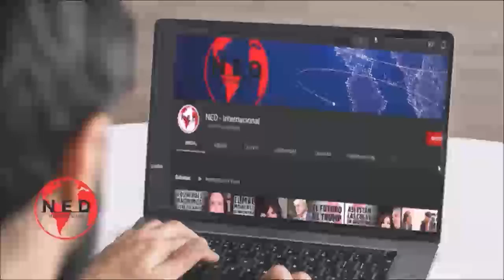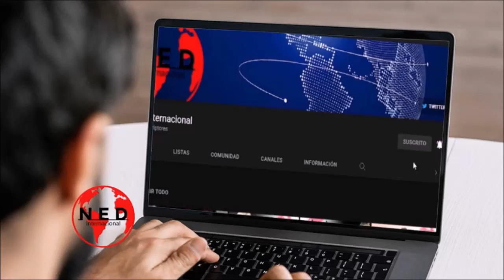EL PERONISMO EN ARGENTINA 👉 Alberto Franceschi